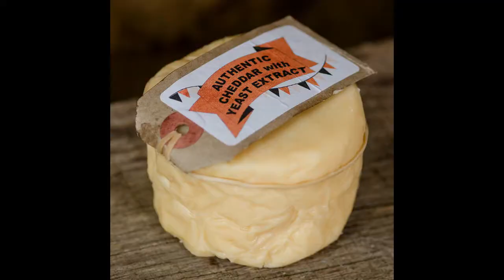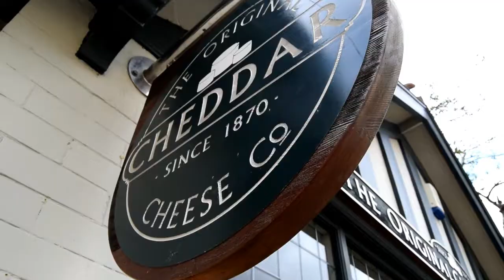E02: The Gorgeous Cheese of Cheddar | Somerset, England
We start the road trip in Cheddar Gorge, home of old 80's popstars, ancient skeletons, and caves full of aging wheels of delicious cheddar cheese.

It's amazing how many famous foods and drinks have been named after their place of origin. Everyone knows that Champagne is a place, but how about Cheddar? Or Cognac? Have you ever wondered about the cities, towns, and regions that gave their names to Brussels sprouts, Black Forest cake and Bordeaux wine? This channel has all the answers!

I'm driving from London to Turkey to feed my passion for food and travel on a delicious journey through Spain, Portugal, France, Belgium, Germany, Switzerland, Italy and more... it's a loosely-planned adventure, so I could end up anywhere!

If you liked the video, please give a thumbs-up, and share it with anyone who likes food and travel - which is everyone! ;)

/best european food origins food namesakes on the road top street food taste test volkswagen campervan tour of europe gay travel LBGT organic free range food champagne brie jamon iberico bier cheddar oktoberfest cooking masterclass cocktail traditional local food local produce Hugh Fearnley Whittingstall Rick Stein Luke Nguyen roquefort port wine rioja valencia orange padron peppers chilli dijon mustard gelato neapolitan ice cream sardinia modena prosecco